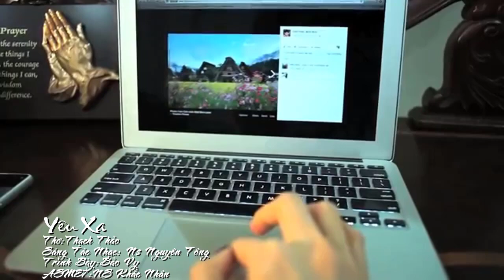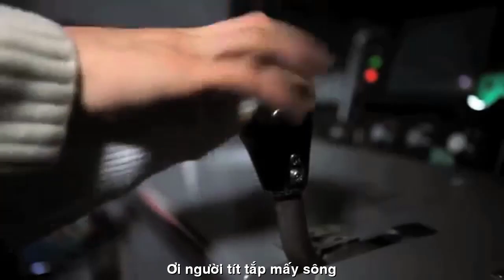[FULL HD]THẠCH THẢO YÊU XA||BẢO VY-NGUYÊN TÔNG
TÁC PHẨM:THẠCH THẢO YÊU XA
THƠ:THẠCH THẢO
SÁNG TÁC NHẠC:NS NGUYÊN TÔNG
TRÌNH BÀY:CA SỸ THANH SANG

YÊU XA
Người đâu gặp gỡ tình cờ
Là duyên hay nợ? Sao ngơ ngẩn lòng.
Chàng bên Tây, phố đang Đông
Nàng bên này phố. Trời không rõ mùa.
Một ngày chẳng thấy có mưa
Tự dưng sét đánh? Lạ chưa? Duyên gì?
Thế rồi hai đứa mê si
Đổ vào nhau…cái chi chi? Rất là…
Thế rồi hai đứa yêu xa
Cũng phập phồng. Cũng thiết tha. Hẹn hò.
Tâm tình gói cả vào thơ
Nhớ thương gom lại. Cho mơ bềnh bồng.
Ơi người tít tắp mấy sông
Yêu xa chi? Để mênh mông …lạnh chiều.
Thạch Thảo Bình Dương
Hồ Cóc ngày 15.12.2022